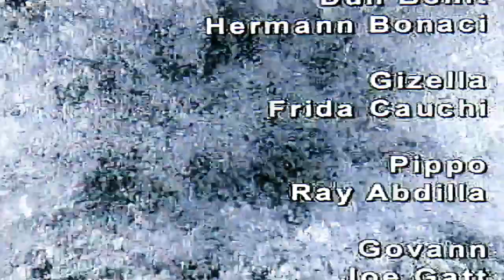Dun Benit Season 1 Episode 11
Dun Benit is all about a village priest whose life is always full of trouble. His sister Gizella is highly interested in Pippo, the Red Club President. Pippo is the village mayor, and his descendants in Sicily are very well known to be hard line Communists.

The worries about Pippo are not enough. Dun Benit has been waiting for his niece Gizi arriving from abroad. But little did he know that Gizi has already been in his village for a week entertaining a lot of males! Dun Benit’s opponents, Pippo’s followers, were always on the alert to report any slip or gossip about their parish priest to the Church authorities, with the hope of having him transferred from their village. And Gizi’s actions were right on target.
Producer: Hermann Bonaci Productions